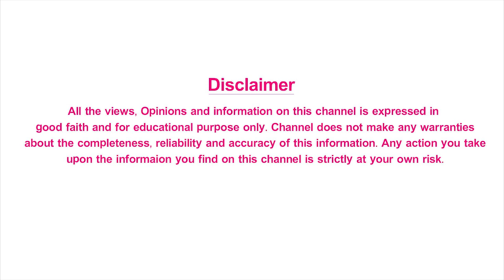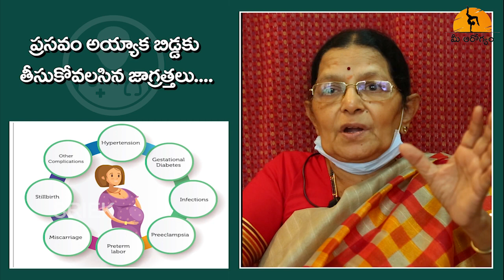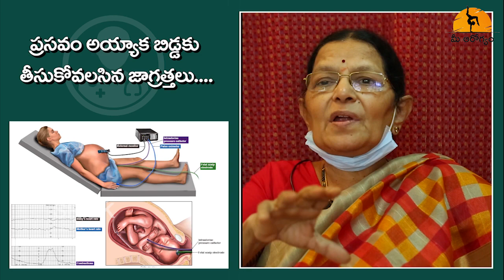కడుపుతో ఉన్నప్పుడు ఈ పరీక్షలు తప్పనిసరి | Mandatory Tests During Pregnancy | Dr Sujatha Gynecologist